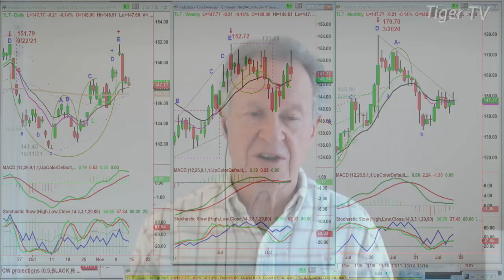November 12th, 11AM ET Market Update on TFNN - 2021